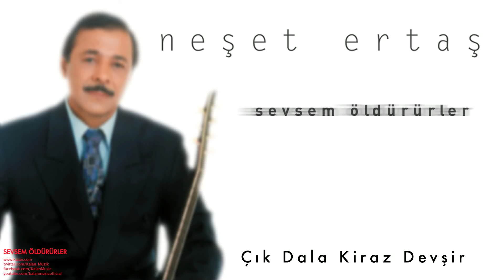Neşet Ertaş - Çık Dala Kiraz Devşir [ Sevsem Öldürürler © 2000 Kalan Müzik ]